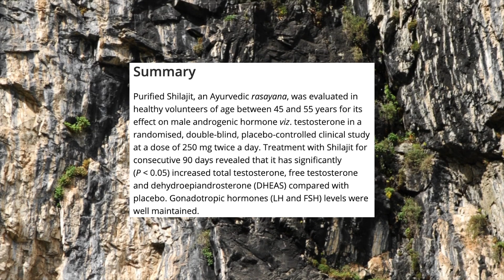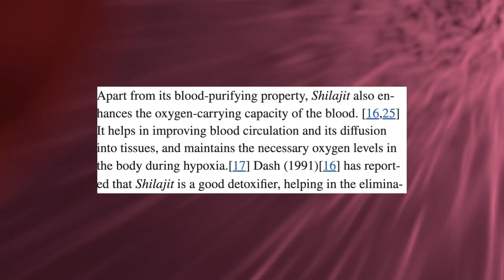How Shilajit HELPS MEN issues - Testosterone, Hair loss & Infertility 👑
In this video, we discuss testosterone, hair loss, and infertility as key issues impacting men and how herbs can help

Key things mentioned include
- How shilajit can boost testosterone
- How shilajit can impact hair loss
- How Shilajit can impact male infertility

And a deep dive into the science, sit back and enjoy this scientifically backed video by your boy Paul Otote, certified herbalist and nutritionist

References

Shilajit: Conqueror of Mountains & Destroyer of Weakness By: Jamie Munson - California College of Ayurveda

Fulvic Acid supplement benefits. • JINGFENG HUMIC ACID